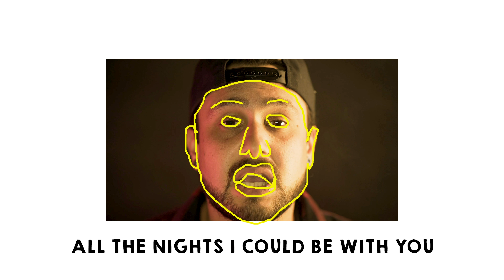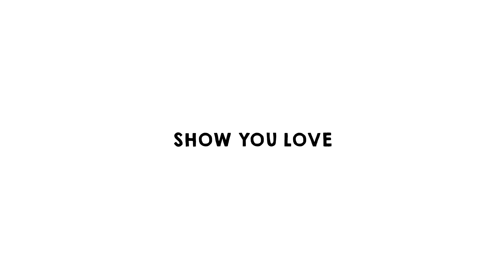Gonzo & Inna Vision - "Show You Love" [Official Video]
Official video for "Show You Love" off Gonzo & Inna Vision's album "Curricular Style"

Directed by Brill